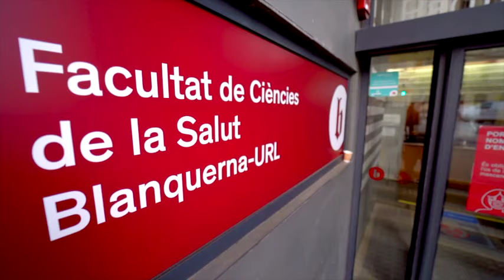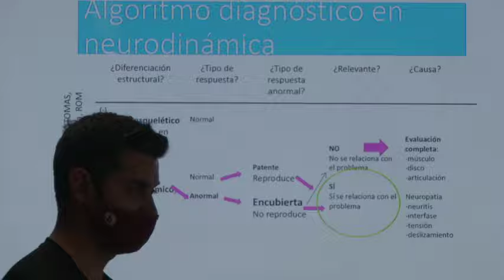Título de Experto Universitario en Fisioterapia Maxilofacial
Facultad de Ciencias de la Salud Blanquerna - Universidad Ramon Llull
Destinatarios: titulados en Fisioterapia
Modalidad: semipresencial
Calendario: octubre 2021 – junio 2022
Créditos: 29 ECTS
Dirección: Anna Montmany y Fernando Ruiz